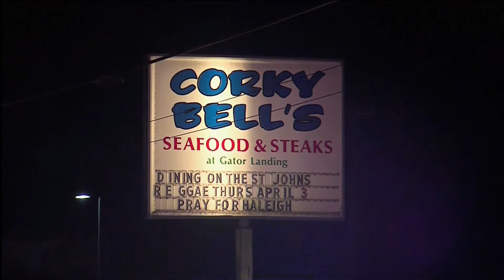3 Dead in Palatka Murder-Suicide